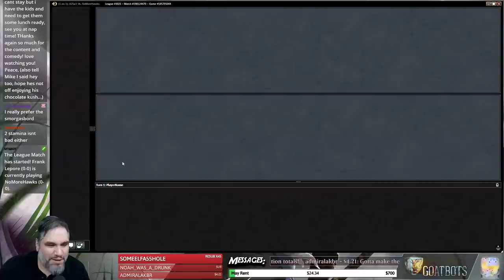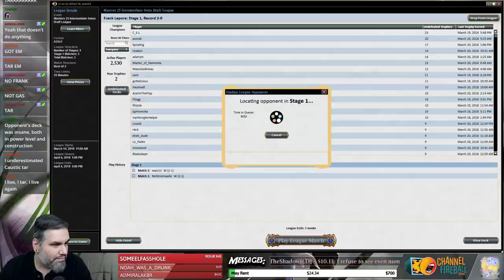(Magic) Masters 25 Draft #7 - 3/22/18